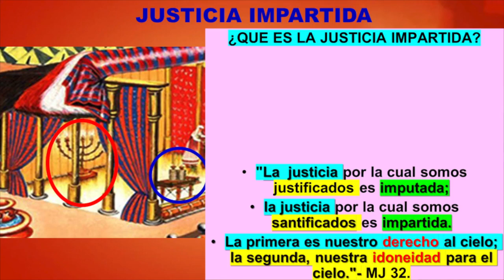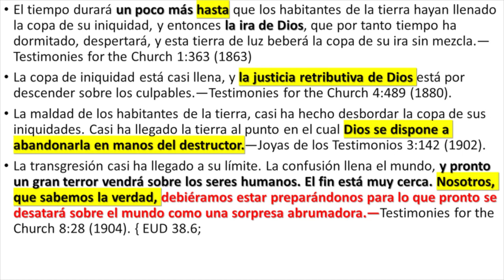El Santuario Parte 11